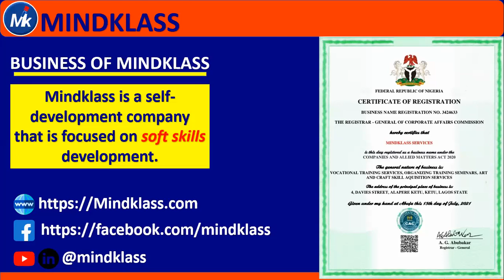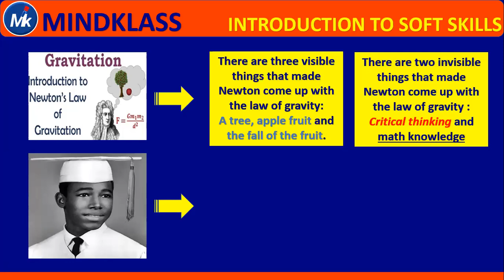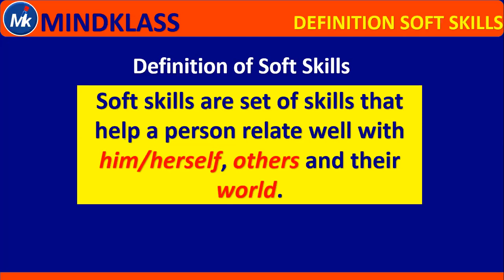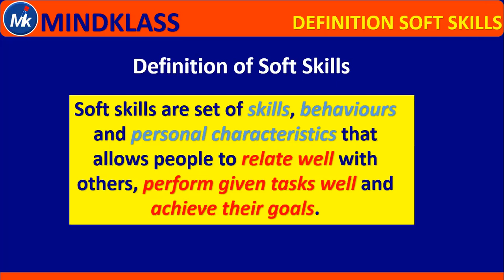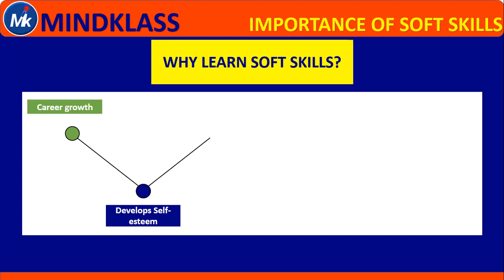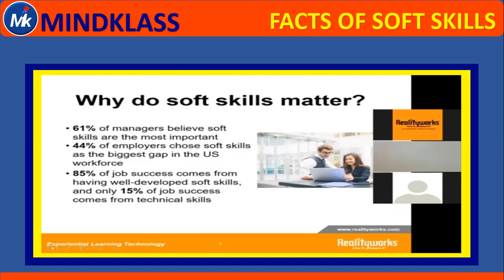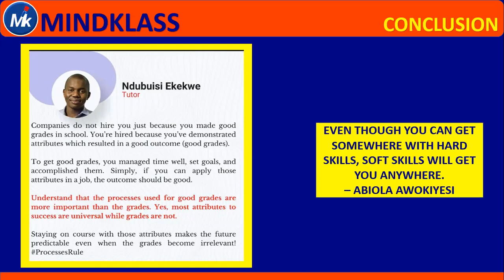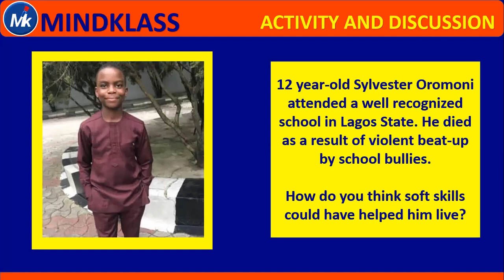MINDKLASS MASTERCLASS | INTRODUCTION TO SOFT SKILLS | BY ABIOLA SUNDAY AWOKIYESI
This is a Masterclass Introduction to Soft Skills for students.

Mindklass is a self-development company that is focused on students' soft skill training.

This is a live training organised by Mindklass and presented via Zoom.

By the end of this course students should be able to:
1. Know what is Soft Skills;
2. Understand the difference between soft skills and hard skills;
3. Importance of soft skills;
4. Facts of Soft Skills
5. Kinds of soft skills.